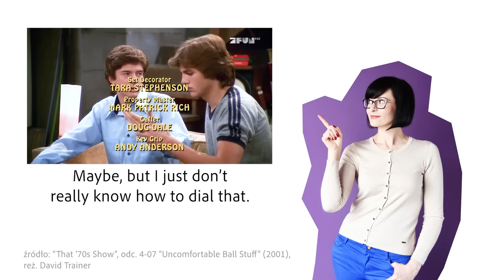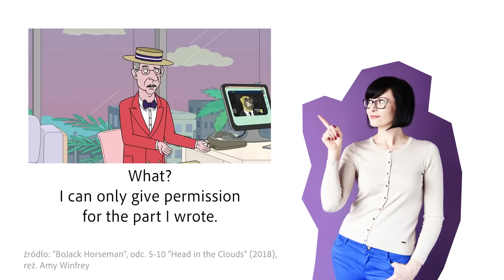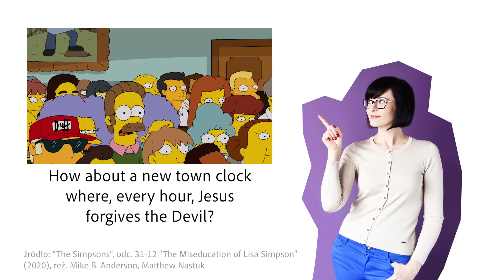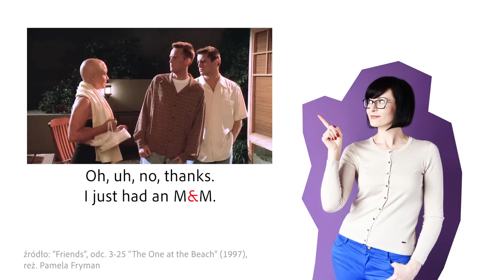& – jak to się czyta i co to jest? | Po Cudzemu #273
– kup mój audiobook „Gadaj ze mną” a pokonasz strach przed mówieniem po angielsku!

Kup też moje papierowe książki:
– poznasz 7000 słów i wyrażeń najbardziej przydatnych na co dzień z „Władaj i gadaj”
– opanujesz angielską gramatykę z „Grama to nie drama”
– „Rozkminki Inki” dla dzieci w wieku 3–8 lat

W tym odcinku: Jak nazywa się symbol & i jak się to czyta? Czy oddziela się go spacjami? I jaką ma nazwę po polsku? ;)

🎧 MÓJ NOWY PODCAST!

WSZYSTKIE ODCINKI „Po Cudzemu” – obejrzyj po kolei, zrób notatki i gwarantuję, że poczujesz postęp w angielskim:

MASZ PYTANIA?
Tu są odpowiedzi na Wasze najczęstsze pytania. Zajrzyj do opisów, żeby nie musieć oglądać wszystkiego. :)

Pozdrawiam wszystkich, którzy czytają opisy odcinków! Jeśli przeczytał_ś opis do tego miejsca, w komentarzu wpisz „Rock & roll!”. :)